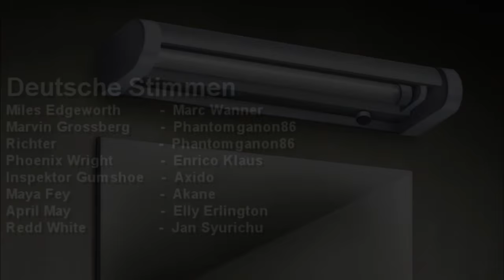Ace Attorney - Einspruch gegen die "Wahrheit" [deutscher Fandub] Folge 3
Ace Attorney Anime Fandub Folge 3
Wandel der Schwestern Zweite Verhandlung

Maya steht für den Mord an ihrer Schwester Mia vor Gericht und Miles Edgeworth, der Staatsanwalt in diesem Prozess, scheint mit seiner Beweisführung haushoch überlegen. Kann Phoenix dennoch die Aussagen der Zeugen als falsch entlarven und die Verhandlung für sich entscheiden?